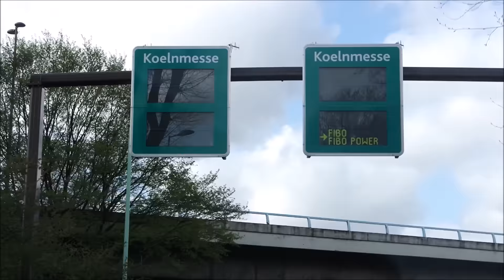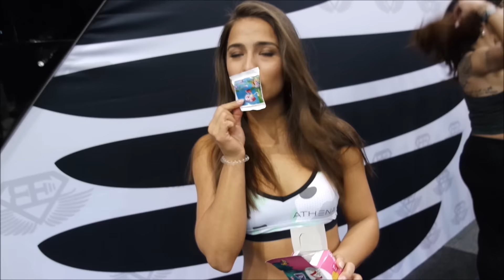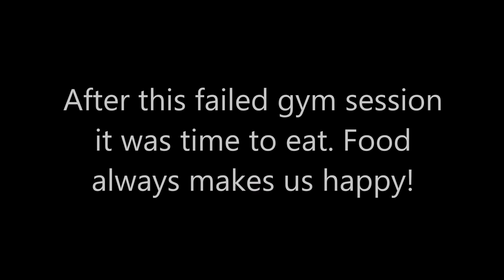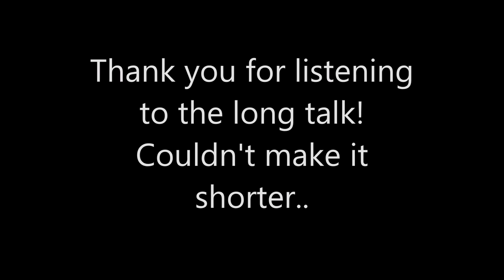FIBO 2016 Day 1 - Nochtli vlog #2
FIBO, the biggest fitness expo in Europe. I travelled with my Body Engineers fam to Germany for 4 days to do a lot of meet and greets with people from all arround the world who support us! How amazing is that? In this little FIBO vlog I show you what we do on a day like that. I alsmost didn't sleep so keep that in mind while watching this haha..

In this one you will see the first day of the expo. Where do I wake up? How crazy can we be? Where do we workout? & much more! This one contains a bit of a long story in the end. But I didn't want to leave that part out! Enjoy watching!